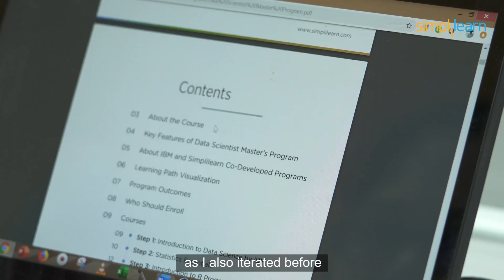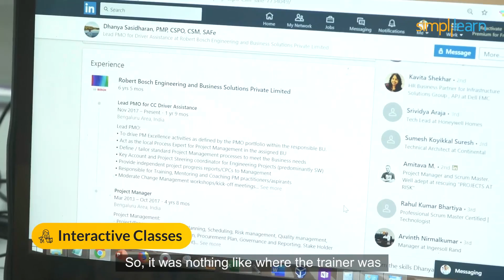How Dhanya Was Able To Chase Her Dreams With Simplilearn Data Science Course | Simplilearn Reviews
🔥Professional Certificate in Data Science and Generative AI, delivered by Simplilearn in collaboration with Purdue University

Dhanya did her engineering in Electrical & Electronics in 2004 and then pursued her masters in Power Electronics in 2006. She is an avid fan of poetry and short stories. She started her career as a software engineer in 2006 at Wabco TVS. She then joined Bosch in 2013 as a Project manager. Later she was promoted as a PMO lead at Bosch. Her job responsibility includes mentoring and coaching project managers; she helps them with their roles and responsibilities. In addition to this, she also develops an in-house reporting solution tool for each project, which displays the status of a particular project. While working on this, she realized that there was a lot of delay in pulling out results, and it could be better if they could predict the results and analyze where the project went slow. This would have been possible with in-depth analysis only. She wanted to take up a data analysis course because that would let her perform prediction analysis for their Enterprise reporting solution. This tool would help Project Managers in decision making and project tracking. She was looking for a training program which is cost effective and one which was flexible as she had to manage it with her office timings. After completing her course with Simplilearn, she was acting as a product owner. Now she is a full-time product owner. Her teams' productivity was improved. Now she can derive insights from data and analyze what has to be done. She is able to think in the perspective of her clients. Few of her clients from Audi, Jaguar, BMW, Volkswagen have praised her teams' product. She is successful in her role and more satisfied. Dhanya says that anyone can take up the certification and upskill their careers.

✅ Skills Covered
- Generative AI
- Prompt Engineering
- ChatGPT
- Exploratory Data Analysis
- Descriptive Statistics
- Inferential Statistics
- Explainable AI
- Conversational AI
- Ensemble Learning
- Data Visualization
- Database Management